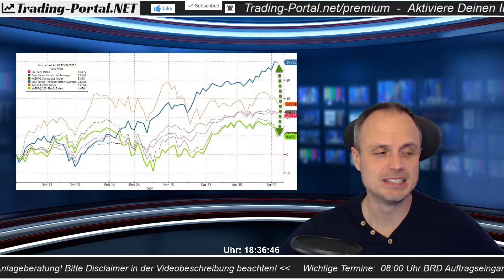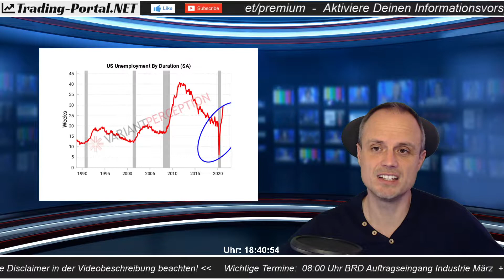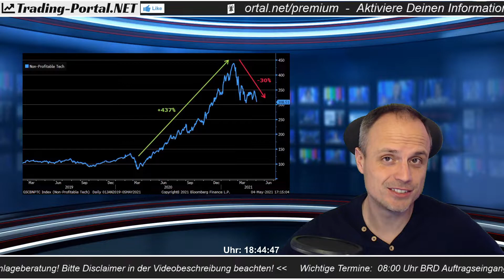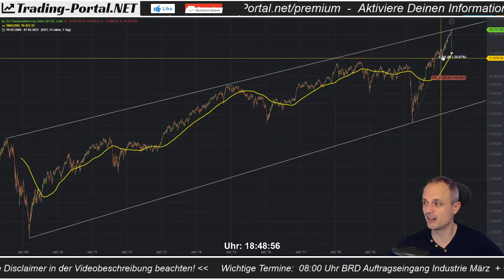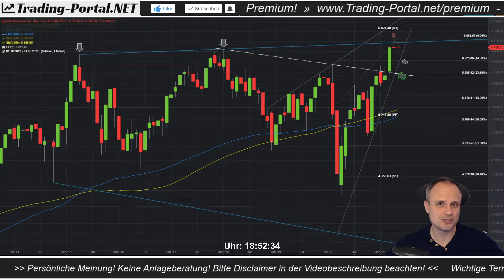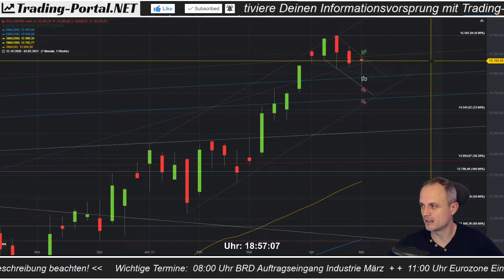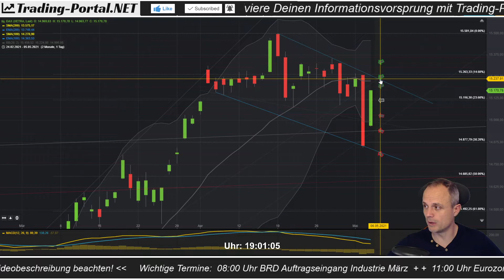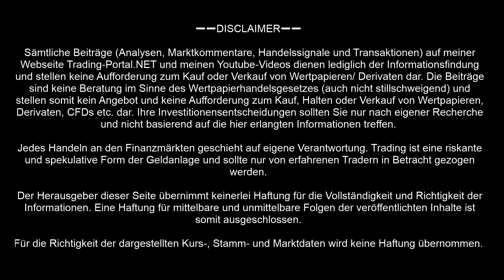📈 Die Volatilität nimmt zu - gutes Zeichen? ++ Analyse/ Ausblick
➖➖ KAPITELMARKEN ➖➖
0:00 Rebound nach dem Abverkauf
3:19 Jahresperformance
4:45 Arbeitsmarkt
9:14 Preisdruck
11:40 Immer höheres Risiko
14:48 Dow Jones Transport
17:15 DAX im übergeordneten Bild
22:30 DAX Wochenchart
24:25 DAX Tageschart